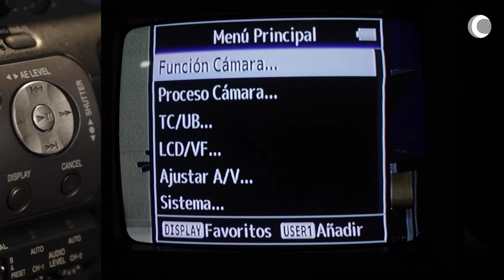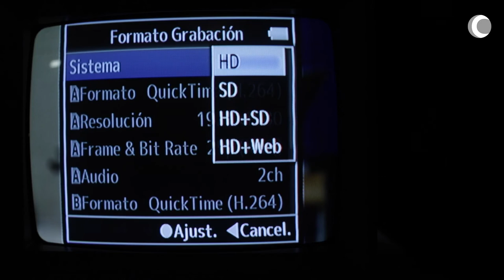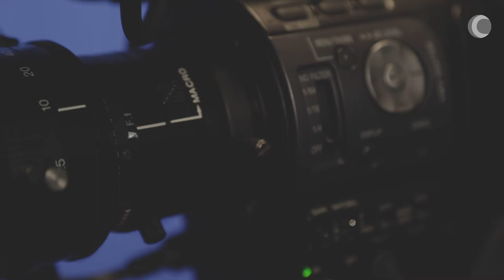Cámara JVC – GY-HM850: Menú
FCCOM - Cámara JVC – GY-HM850: Menú

Tutorial básico de funcionalidades de menú de la cámara ENG JVC – GY-HM850: uso, ajustes de grabación y formateo